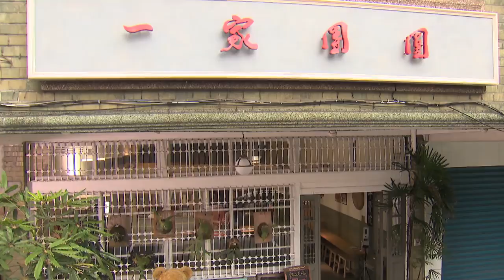astro欢喜台：《一家团圆》【Family Reunion】 （３月３１日起，每逢星期一至五，晚上8点35分）预告-1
《一家团圆》，3月31日起，每逢星期一至五，晚上8点35分，astro欢喜台。